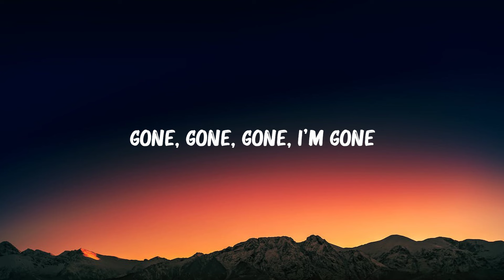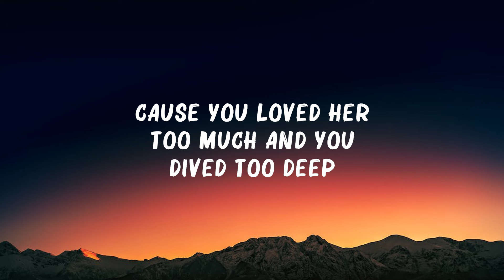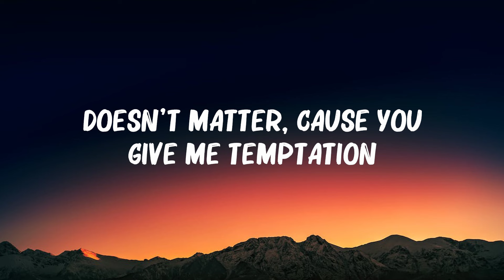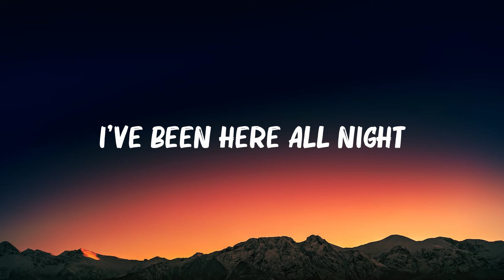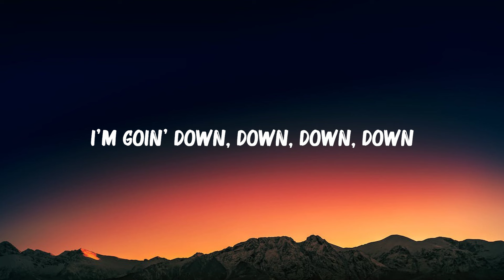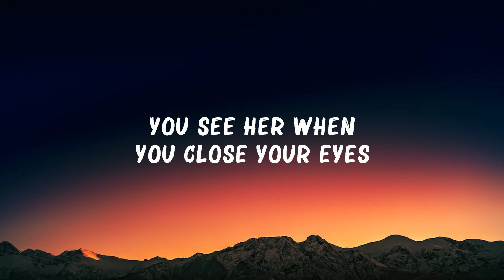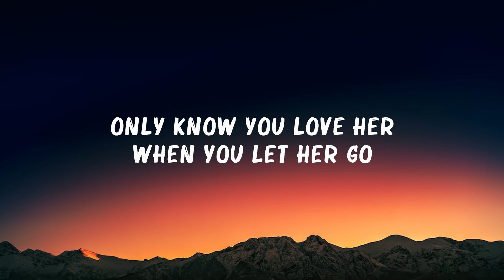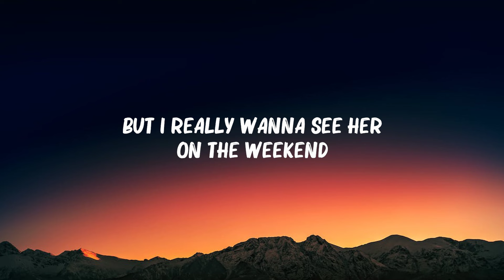Justin Bieber -..Baby..(Lyrics) ft. Ludacris | Passenger, Ariana Grande,... Hot Lyrics 2023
Justin Bieber - Baby (Lyrics) ft. Ludacris | Passenger, Ariana Grande,...(Mix Lyrics)